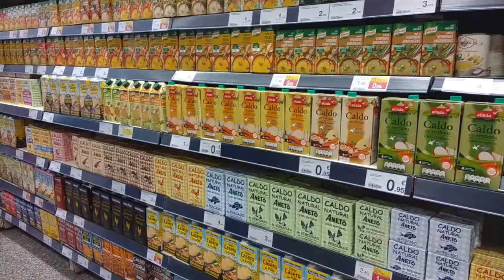CÓMO HACER UNA EMPANADA DE CARNE DIFERENTE ORIGINAL Y FÁCIL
Esta semana hemos preparado nuestra versión más especial de la tradicional empanada de carne. Con un par de toques originales, descubrirás un sabor increíble que te encantará.

Masa de empanada
1 cebolla pequeña
1 diente de ajo
1 pimiento (rojo o verde, o los dos ;)
Aceitunas negras
3 huevos
Media taza de tomate frito
Aceite de oliva
1 taza de vino blanco
Tabasco (opcional)
Sal
2 cucharas de azúcar